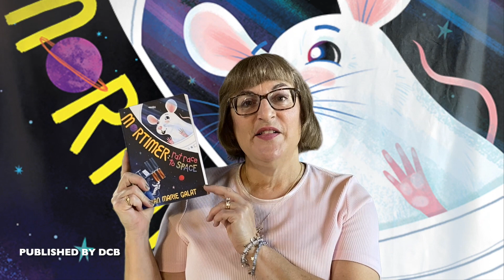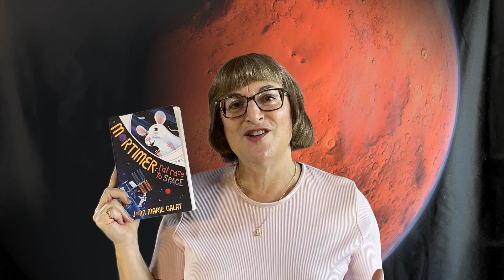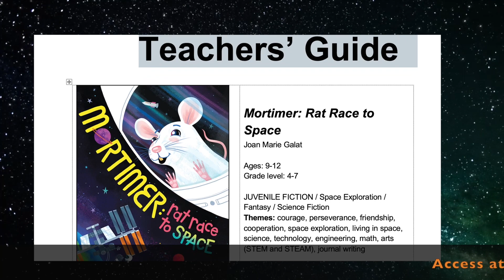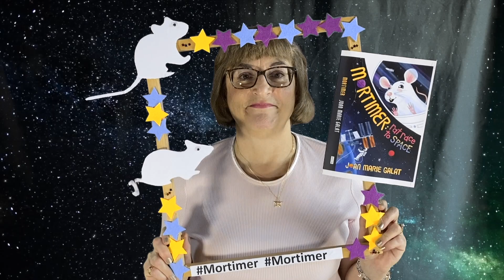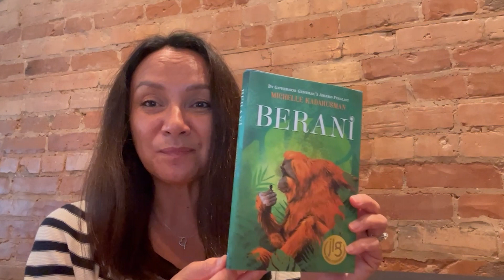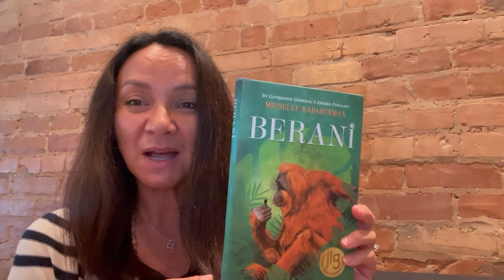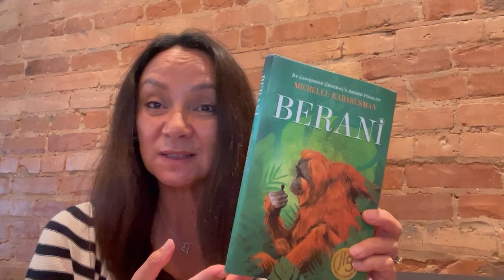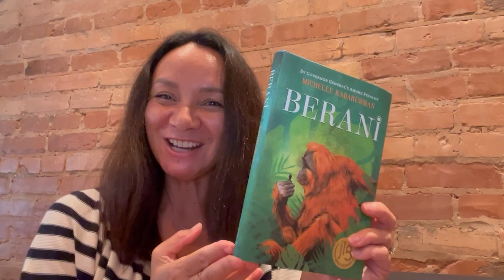Middle Grade Titles at FOLD Kids Book Fest 2022 with Lawrence Hill and more!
Here are some of the middle grade authors at this year's FOLD Kids Book Fest who have taken the time to explain how educators can use/teach their books in the classroom.

Middle Grade Authors featured:

- Lawrence Hill, author of Beatrice and Croc Harry (starts at 00:00)
- Emily Seo, author of The Science of Boys (starts at 06:40)
- Joan Marie Galat, author of Mortimer: Rat Race to Space (starts at 9:29)
- Michelle Kadarusman, author of Berani (starts at 12:39)